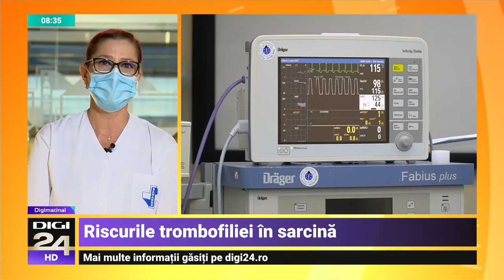Trombofilia în sarcină – Dr. Emel Nuraltay | Spitalul Clinic SANADOR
Trombofilia sau starea de hipercoagulabilitate a sângelui care crește riscul de tromboze. Sarcina este o cauză importantă de trombofilie, putând crește riscul de tromboze de până la 7 ori. În absența unei monitorizări corespunzătoare, gravida cu trombofilie riscă tromboze, tromboflebite, embolie pulmonară sau cerebrală, hipertensiune arterială mare, deficit de creștere a fătului sau chiar decesul acestuia.

Află ce implicații are trombofilia în sarcină, cum se diagnostichează și dacă este necesar tratamentul de la Dr. Emel Nuraltay, șefa Secției Obstetrică-Ginecologie din Spitalul Clinic SANADOR.